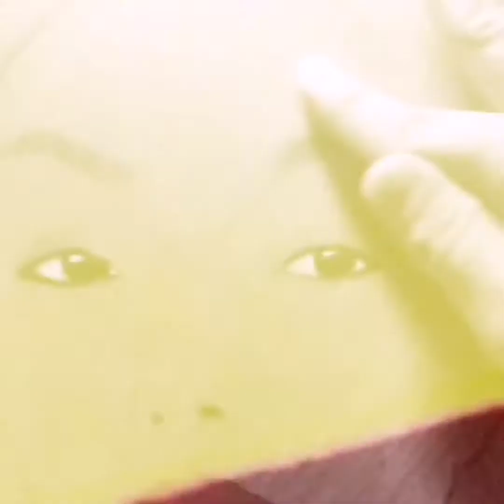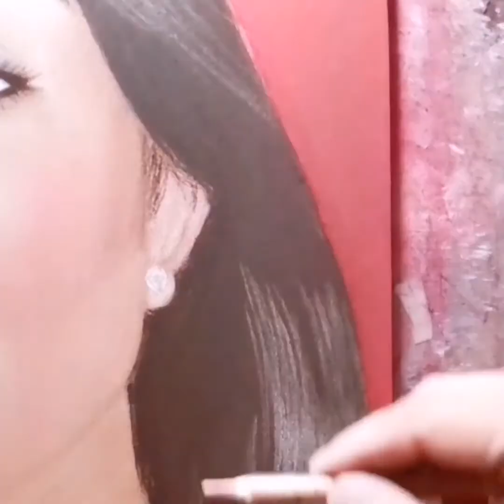Realistic Pastel Painting of a Pretty Lady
Realistic Portrait transformation of a pretty lady using Pastel Pencils.